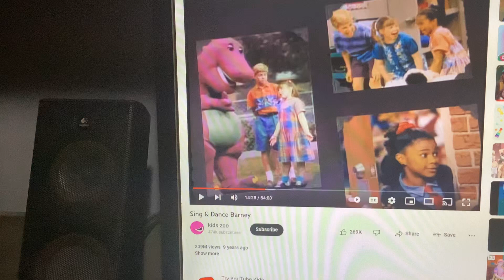Barney & Friends PBS